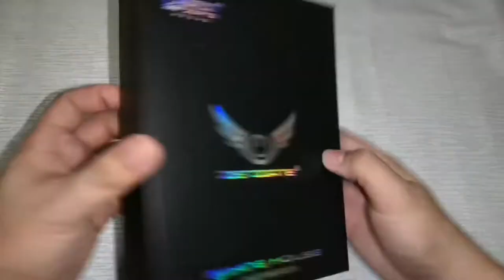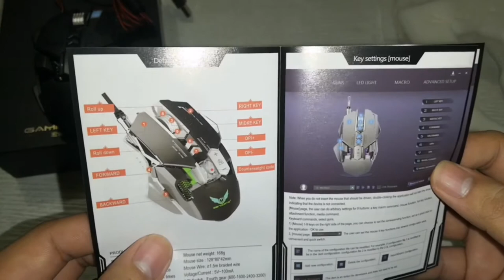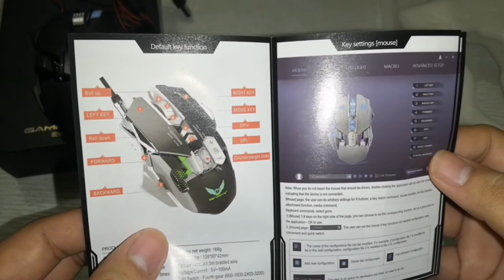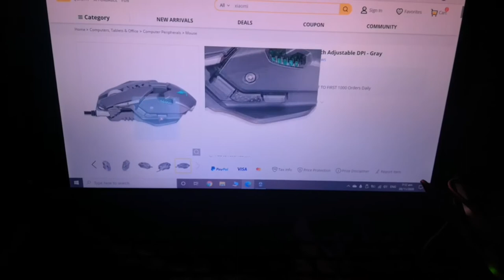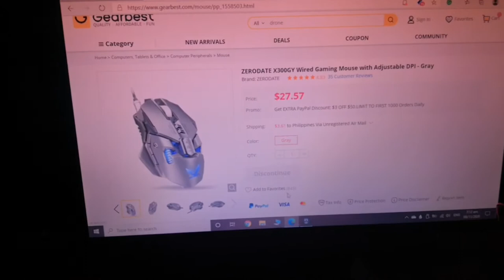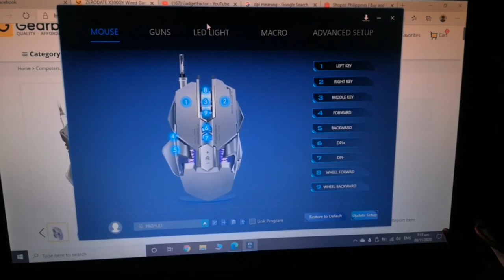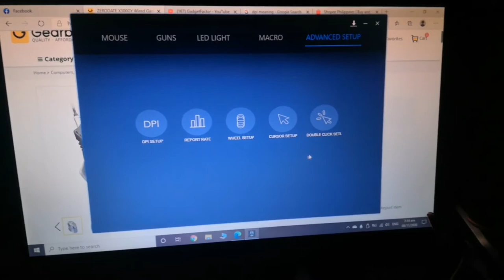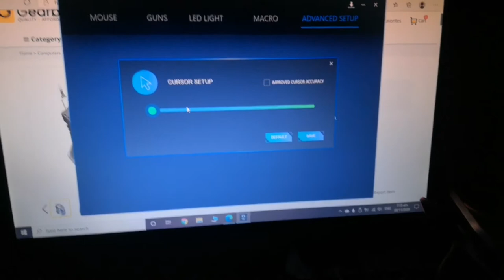ZERODATE X300GY Wired Gaming Mouse UNBOXING. *IN DEPTH* review. 1st Impressions. Adjustable DPI.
The ZERODATE X300GY is absolutely amazing gaming mouse. Affordable and durable. I got this for 499 only. Programmable too. It has counterweight control. RGB. If you are more to gaming, this is a perfect equipment for you! 👌👌👌